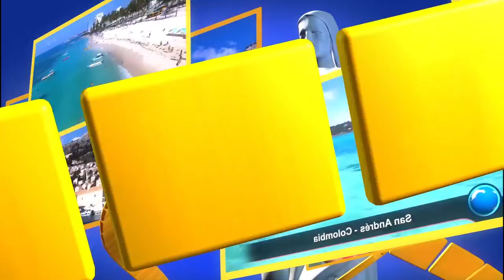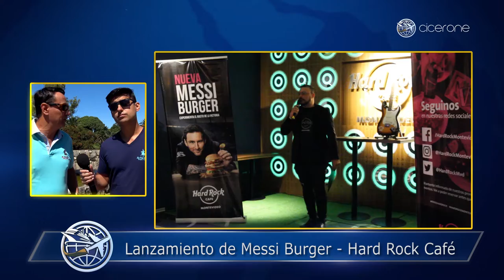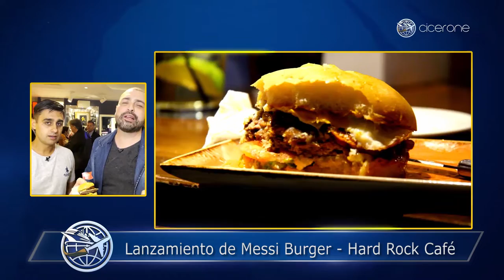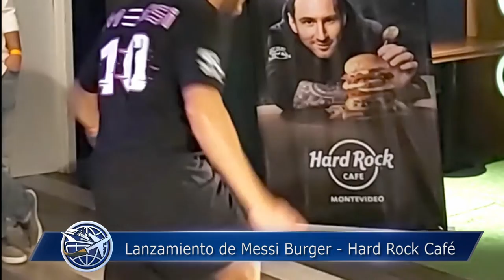Franco Porcile y Jesús Graña visitaron Hard Rock Cafe MVD, lanzamiento de la Messi Burguer!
Cadena rockera con un ambiente muy animado que ofrece hamburguesas y clásicos estadounidenses.
Opciones de servicio: Consumo en el lugar · Para llevar · Entrega a domicilio
Dirección: Rbla. Armenia 1624, 11300 Montevideo, Departamento de Montevideo